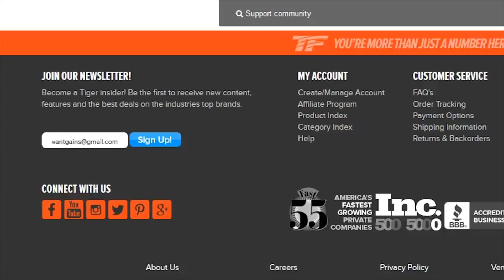Volume VS HIT Training - Which Causes More Injuries? | Tiger Fitness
While style of training is more dangerous - high intensity training, like the style Dorian Yates used - or big, brutal volume training? In this video MTS Nutrition CEO Marc Lobliner compares the two styles.